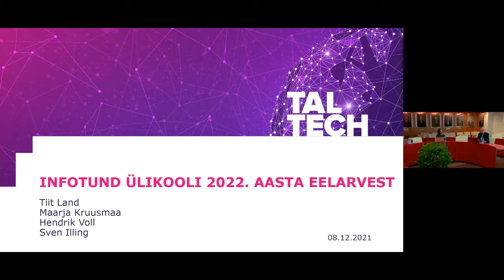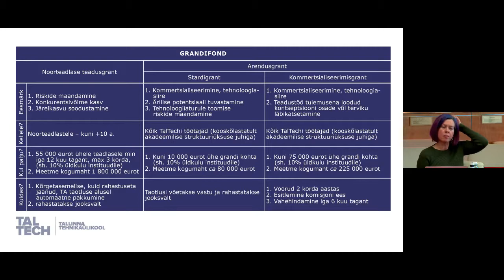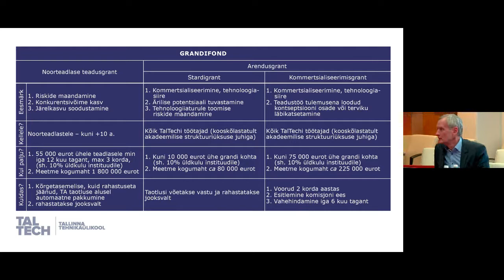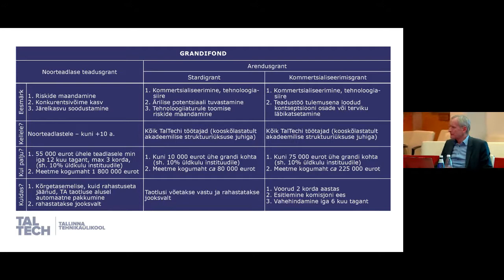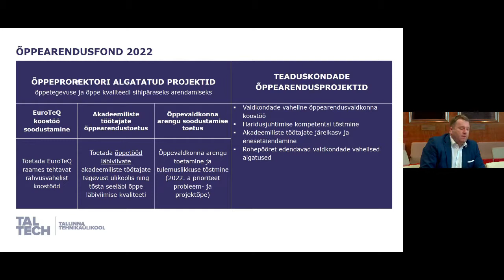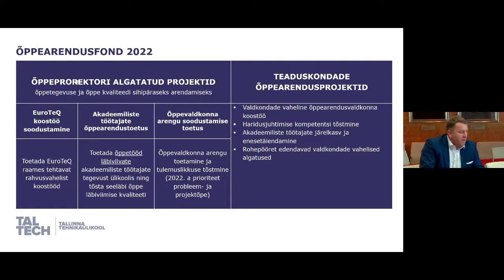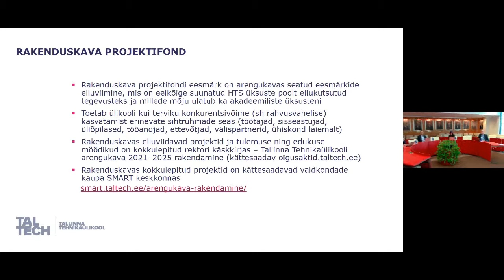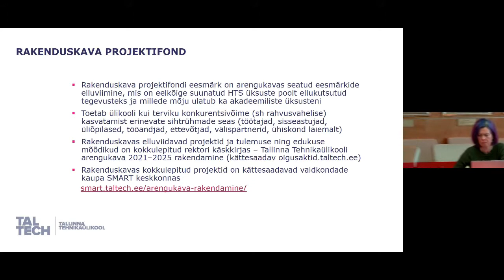Briefing on the university’s budget for 2022